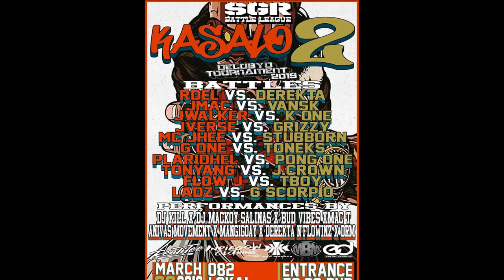SGR KASALO II - ISYOUBOY VS MENJIE